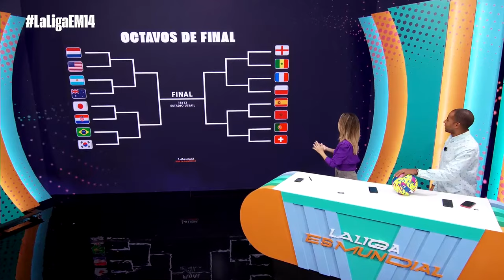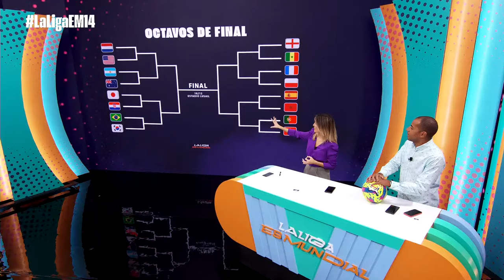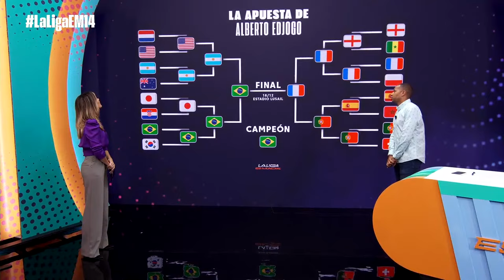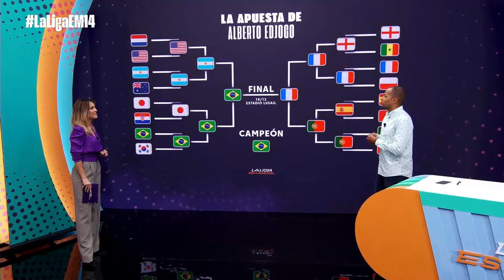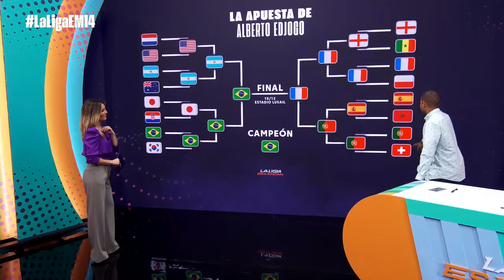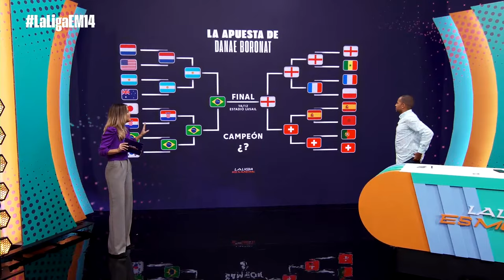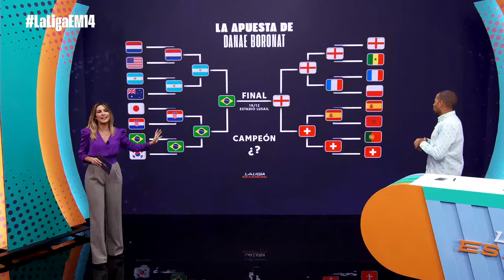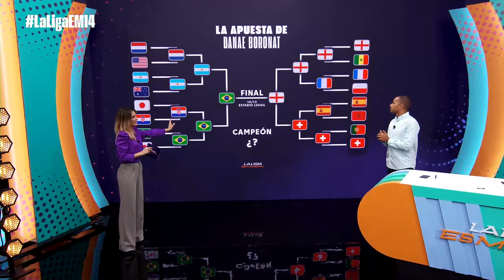LaLiga es Mundial #14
Vuelve LaLigaesMundial de la mano de Alberto Edjogo y Danae Boronat!

Como siempre, con la máxima actualidad del mundial desde nuestra conexión directa en Qatar. Entrevistas y contenido exclusivo de La Liga con los jugadores destacados de la jornada, clubes, leyendas, sorteos…

No olvides que puedes participar en nuestro Calendario Mundial para ganar premios exclusivos.

¿No has tenido suerte? ¡Participa en nuestro Calendario Mundial para ganar otros premios exclusivos!

¿Qué quieres más? y entra en el sorteo de una TV para vivir la final del Mundial como si estuvieras en Qatar!